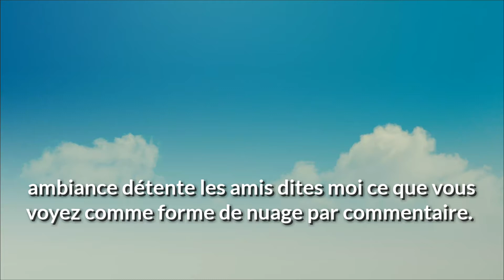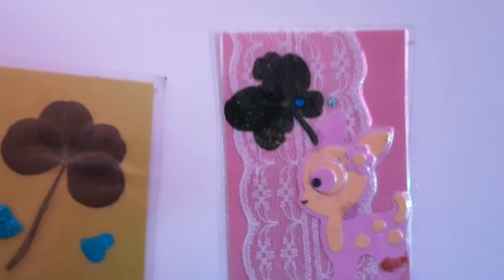Ambiance détente dans les nuages (UN jeu se cache) avec un trèfle à 5 feuilles trouver.